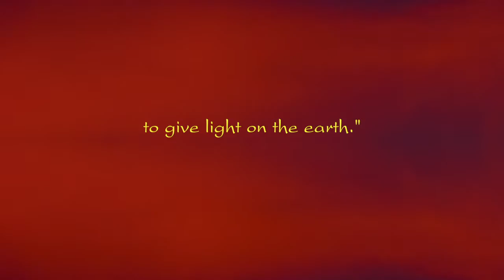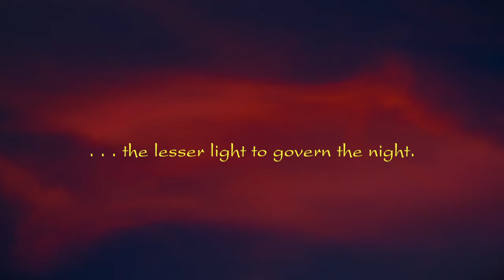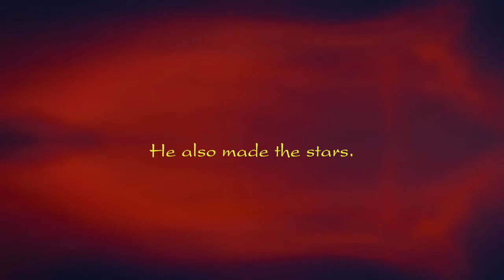Sun, Moon, and Stars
Track 6 from the album, "Creation."
"Creation" was inspired and imagined from the biblical account found in the book of Genesis, chapters 1 and 2.